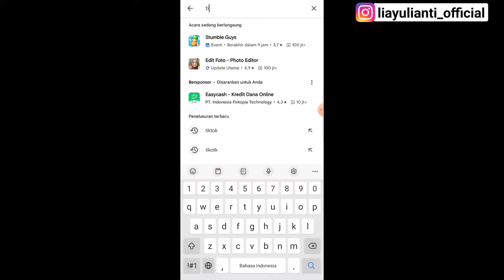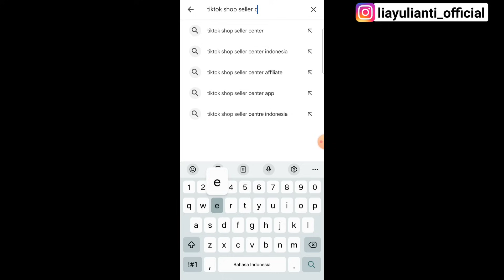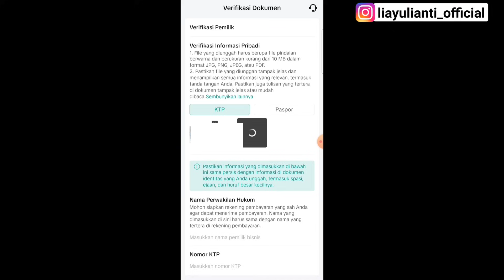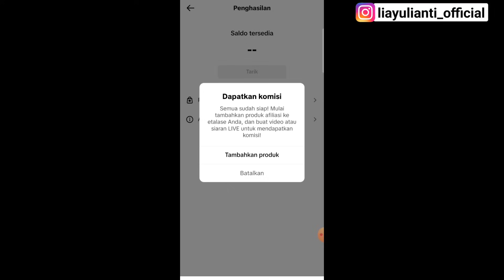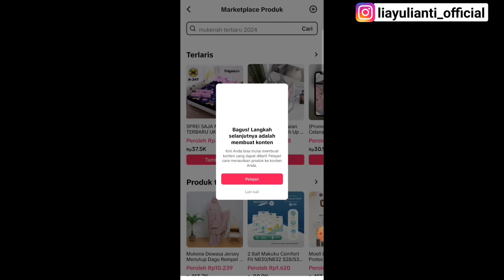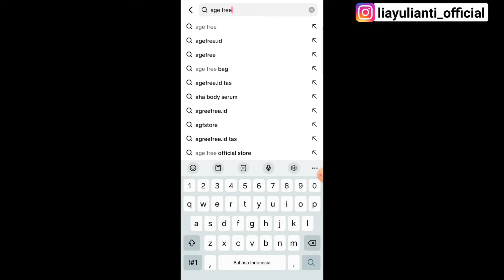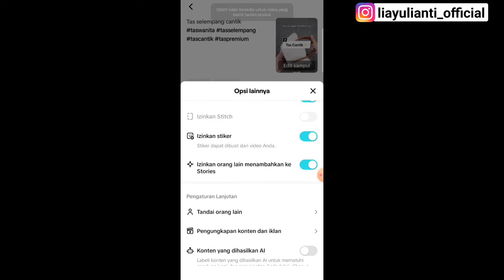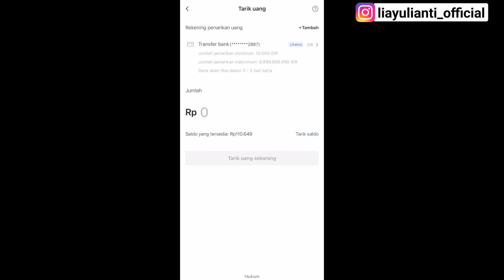TUTORIAL DAFTAR TIKTOK AFFILIATE PROGRAM TERLENGKAP 2024..!! 0 FOLLOWERS 5 DETIK LANGSUNG DITERIMA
CARA DAFTAR TIKTOK AFFILIATE TANPA MINIMAL FOLLOWERS TERBARU | DPT PENGHASILAN TAMBAHAN DARI TIKTOK

Tonton Video TerBaru Cara Agar Marketplace Produk Muncul

Penyebab Produk tidak muncul di etalase tiktok ❗️ Cara Daftar Tiktok Affiliate Terbaru

Halo semuanya, di video kali ini aku membahas cara daftar tiktok affiliate tanpa minimal followers terbaru 2024. Dgn daftar di program affiliate tiktok ini kita bisa mendapatkan penghasilan tambahan berupa komisi.

Cara kerja tiktok affiliate ini pun gampang banget, kita cukup share atau promosiin semua produk yang ada di tiktok shop. Promosiin nya bisa dengan cara membuat konten atau live streaming di tiktok, ketika ada orang yang berbelanja di keranjang kuning kita atau live streaming kita, maka kita akan mendapatkan komisi. Jadi disini kita tidak perlu menjual barang,packing, dan kirim ke pembeli

Untuk teman-teman yang sudah berhasil terdaftar di tiktok affiliate, kita bisa request sample gratis atau produk gratis. Namun ketika pengajuan sample gratis sudah di acc dan produknya sudah sampai ke kita,
kita diwajibkan untuk membuat konten yg ngelink ke produk tersebut minimal 3 hari atau live streaming ngelink produk tersebut minimal 10 menit.

⚠️Follow Instagram aku yaa
🔹Instagram aku (liayulianti_official)

rate bersahabat